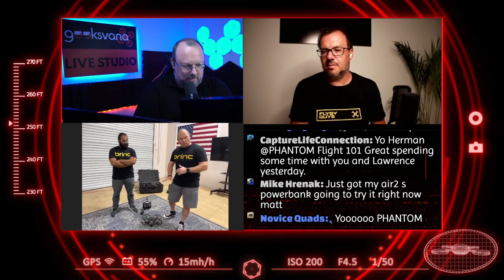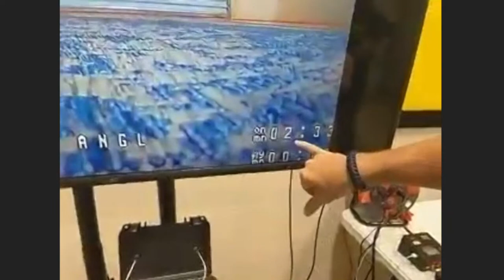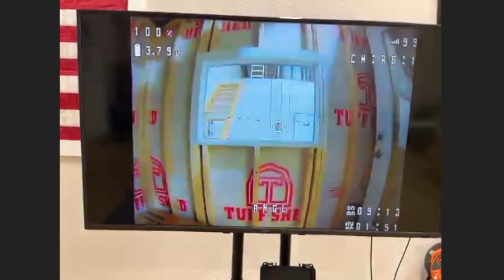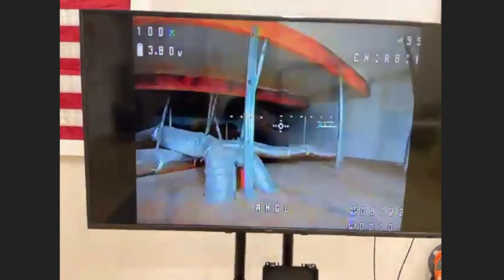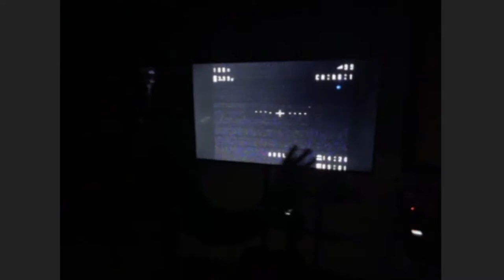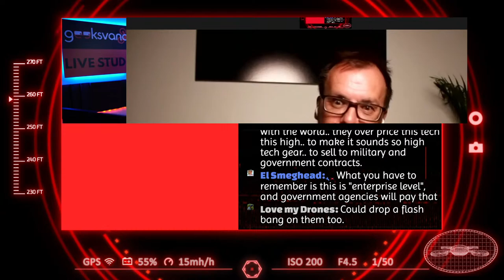The Lemur Tactical Drone – Interview & Live Flight! Geeksvana Live!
Hey everyone! Join us for an exciting special episode of Geeksvana Live as we are joined by Angad Dingh of Brinc Drones to talk about their specialist tactical drone, the Lemur! Find out all about the incredible capabilities and watch live as the drone is flown on air!

Thank you to our channel partners, who help to make all this possible:

Drone Masterclass – for all your drone training needs. Book your A2 CofC or GVC now:

Moonrock Insurance – commercial drone insurance – new hobbyist product launching soon! Get a quote now: